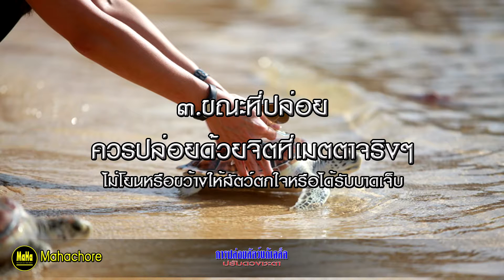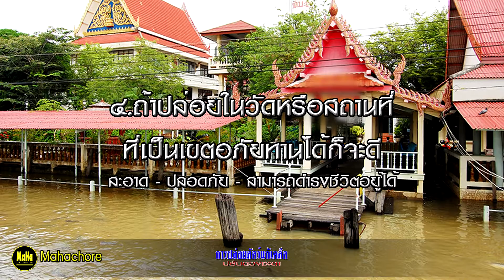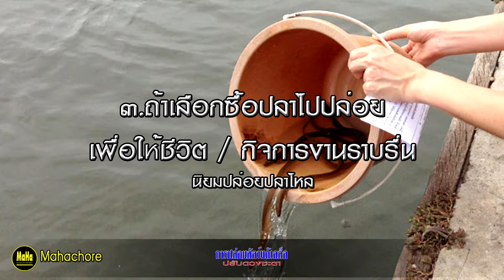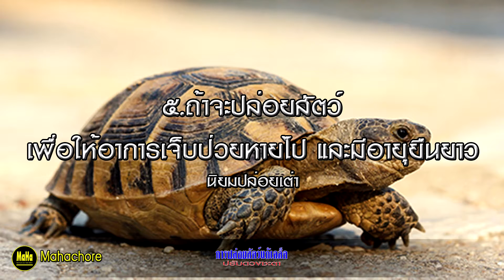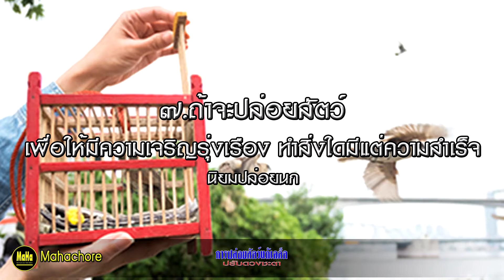การปล่อยสัตว์เพื่อแก้เคล็ดปรับดวงชะตา